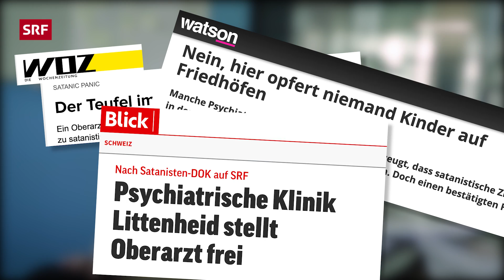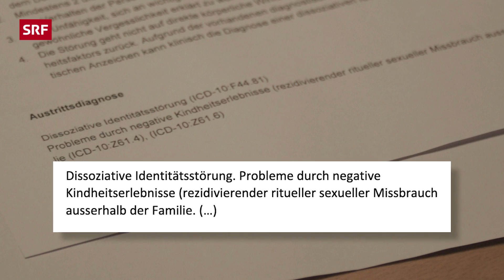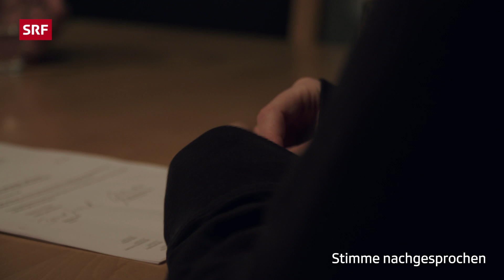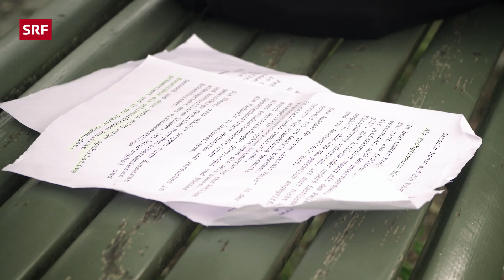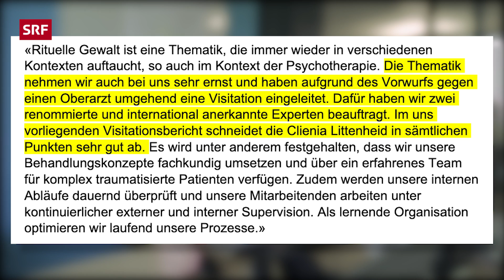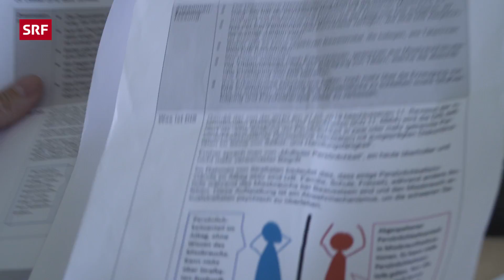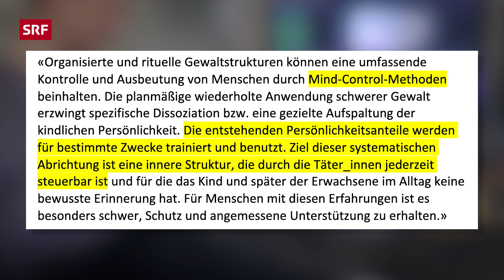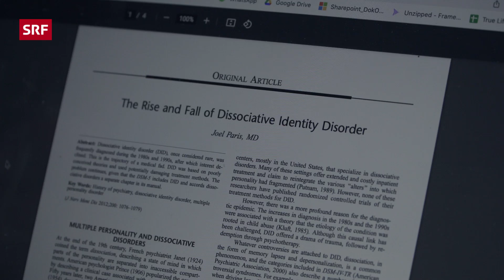Gehirnwäsche in der Psychiatrie? | «Satanic Panic 2» | Reportage | rec. | SRF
In der Psychotherapie wurde Lea suggeriert, sie werde von einer unbekannten, satanistischen Tätergruppe rituell missbraucht. Sieben Jahre lang hat sie mit schrecklichen, falschen Erinnerungen gelebt. Und das, weil ihre Therapeutin offenbar an eine absurde Verschwörungserzählung glaubt.

Die Verschwörungserzählung handelt von vernetzten, satanistischen Zirkeln, die im Untergrund in blutrünstigen Ritualen Menschen, insbesondere Kinder, quälen, missbrauchen und sogar aufessen. In der Schweiz, wie auch international, konnten bis heute keine gemeldeten Fälle der satanistischen, rituellen Gewalt aufgeklärt werden – es fehlen jegliche Beweise. Trotzdem verbreitet sich die Satanic Panic in der Schweiz.

Nun zeigen Recherchen von «Rec.»: Das Problem ist grösser als bisher bekannt. Die Verschwörungserzählung «Rituelle Gewalt/Mind Control» fliesst bei gewissen Psychotherapeut:innen offenbar in die Behandlung ihrer Patient:innen ein. Vier verschiedene Quellen haben glaubwürdig und unabhängig voneinander berichtet, dass sie in der Traumastation der Klinik Littenheid in Berührung gekommen seien.

Der renommierte forensische Psychiater, Frank Urbaniok, hat sich die Fälle angeschaut und kommt zum Schluss: «Man muss zur Klinik Littenheid sagen: Da gibt es hervorragende Therapeuten, die sehr gute Arbeit leisten.» Aber: «Es gibt hier doch sehr viele Belege, dass offensichtlich auf den Traumstationen ein verschwörungstheoretisches Narrativ Einzug in die Therapien gehalten hat.

Lea war zwar nicht in der Klinik Littenheid in der Traumatherapie aber in anderen renommierten Schweizer Kliniken. Nachdem sie und ihre Schwester unsere erste Reportage gesehen haben, wurde ihr erst bewusst, dass sie in einem Gedankenkonstrukt lebt, das der  Verschwörungserzählung entspricht.

Die Sekteninfo Nordrhein-Westfalen hat sich 2006 und 2020 intensiv mit dem Thema befasst. Die ausführliche Information zur Verschwörungserzählung findest du hier:

00:00 Intro
01:11 Betroffener erzählt
03:33 Forensischer Psychiater Frank Urbaniok
05:33 Treffen mit einer Angehörigen
08:00 Dissoziative Identitätsstörung
09:46 Treffen mit Opfer von Fehltherapie
16:10 Urbaniok zur Klinik Littenheid
17:05 Konfrontation Klinik Littenheid
20:00 Konfrontation Jan Gysi
21:25 Treffen mich Expert:innen UPD
24:30 Treffen mit Opfer von Fehltherapie
28:43 Thomas Ihde, Pro Mente Sana
30:18 Louise Vilén Zürcher, Gutachterin

▪ Eine Reportage von Robin Rehmann und Ilona Stämpfli
▪ Senior Producer: Vanessa Nikisch
▪ Leitung: Claudia Badertscher

👇 Mehr zum Thema Dokus & Reportage gibt es hier:
👥 SRF Dok auf Facebook: